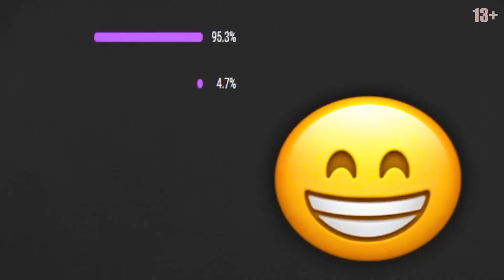PEPPA PIG DOESNT LIKE ROCK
PEPPA PIG DOESNT LIKE ROCK it's really fun